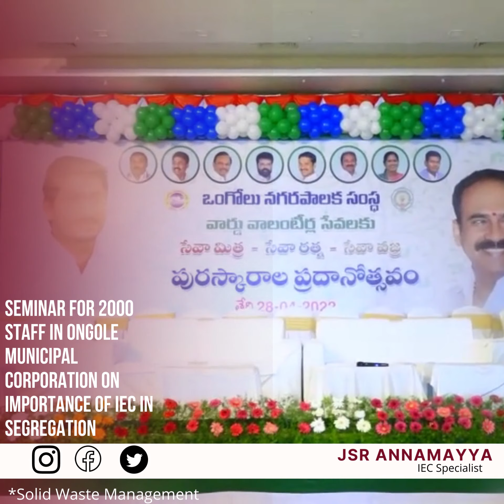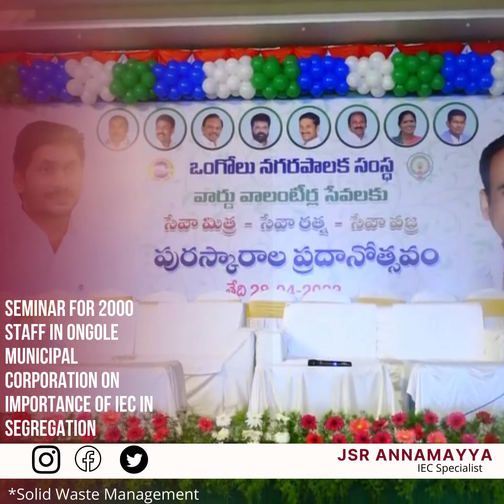Training to Ongole Municipal Corporation staff on IEC Activities about SWM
Had a good opportunity to conduct an interactive Seminar for 2000+ Sachivalayam staff in Ongole municipal corporation, on the importance of IEC in the segregation of waste had a perfect time with all the people and successfully completed the session with good interaction
thankyou so much to the commissioner of Ongole Municipal Corporation for providing an opportunity so many officials participated Ex minster Ballineni Srinivas reddy garu. mayor Gangada Sujatha Garu Ongole, other corporators, and other municipal corporation staff participated.